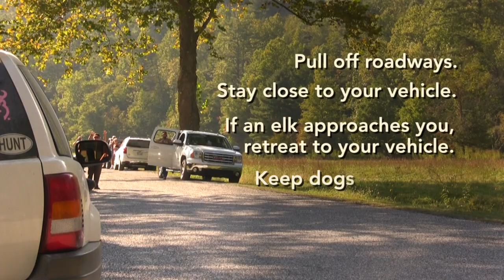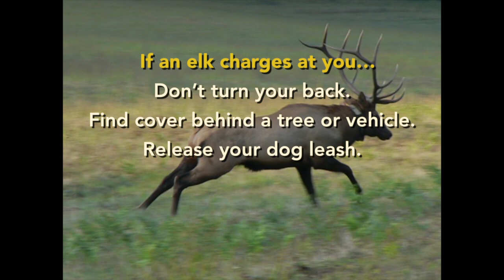Quick Tips for Viewing Elk Safely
They may look docile, but elk are large animals capable of covering large distances quickly and armed with sturdy antlers and powerful hooves. And during the fall breeding season, elk can be very aggressive. Find out what simple precautions you should take while viewing elk to promote safety and the well-being of the elk herd.